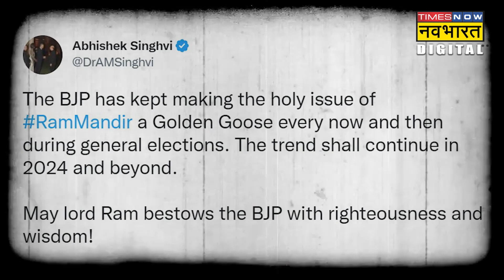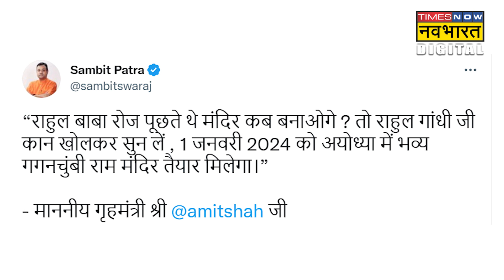Amit Shah ने बताई Ayodhya Ram Mandir की तारीख तो Congress समेत विपक्ष को क्यों लगी मिर्ची?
केंद्रीय गृह मंत्री अमित शाह के राम मंदिर निर्माण की तारीख की घोषणा के बाद पक्ष और विपक्ष में ज़ुबानी जंग तेज हो गई है। वहीं कई सियासी जानकार इसे 2024 लोकसभा चुनावों में भी बड़े फैक्टर के तौर पर देख रहे हैं।